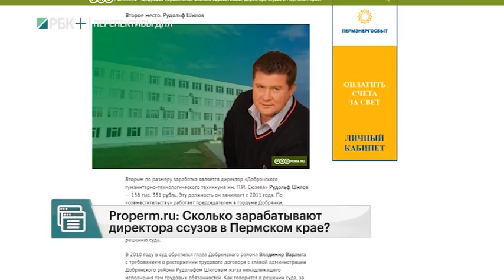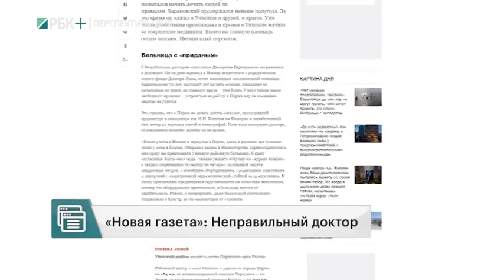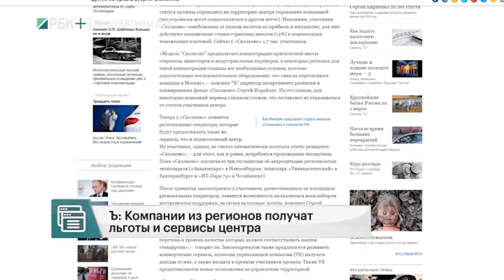РБК-Пермь. Медиаполе 27.04.2017